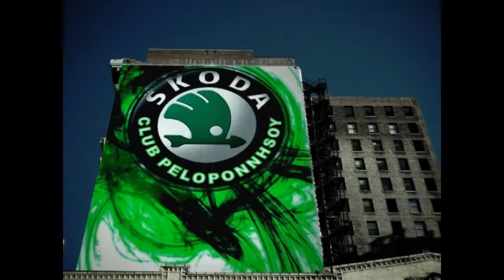SKODA CLUB ΠΕΛΟΠΟΝΝΗΣΟΥ 2013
SKODA CLUB ΠΕΛΟΠΟΝΝΗΣΟΥ